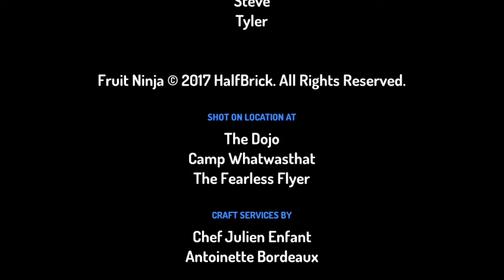A Old freind